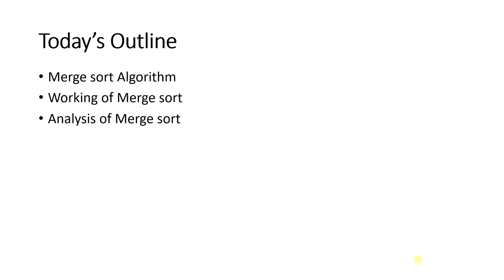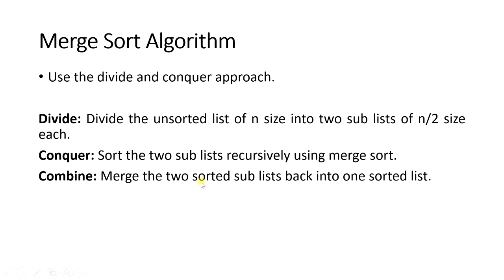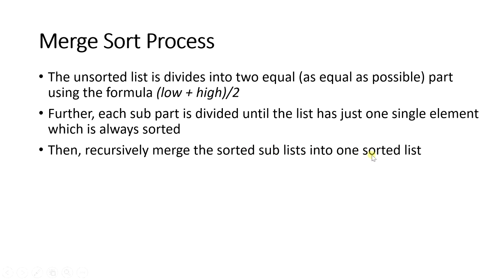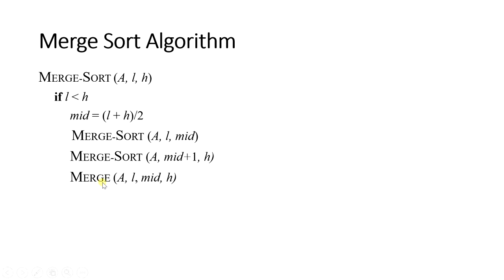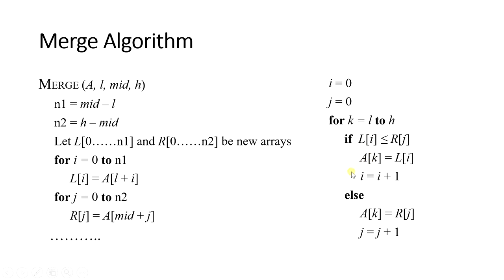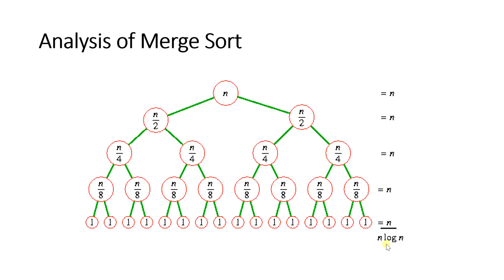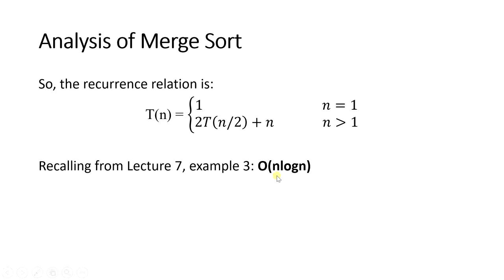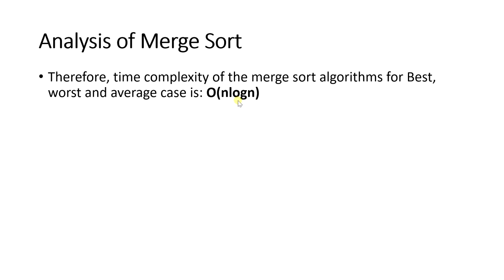AOA - Lecture 9